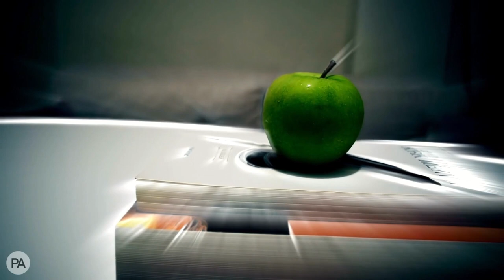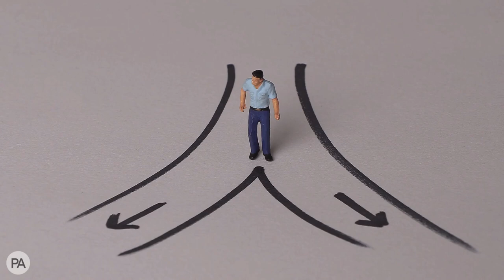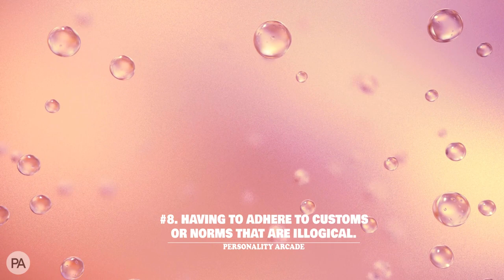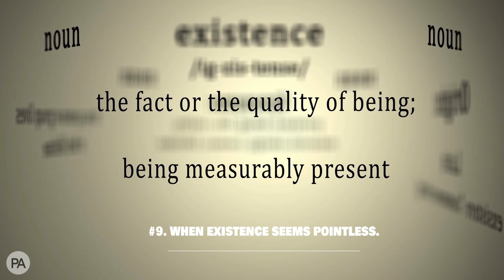INTP Hate DRAMA | The Top 9 Things INTPs Absolutely Hate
The Myers-briggs Type Indicator (Mbti) Is A Personality Assessment Tool That Is Widely Used In The Field Of Psychology. It Is Based On The Theory That There Are 16 Different Personality Types, Which Are Determined By Four Pairs Of Opposite Preferences: Extraversion Vs. Introversion, Sensing Vs. Intuition, Thinking Vs. Feeling, And Judging Vs. Perceiving.

By Taking The Mbti Test, Individuals Can Discover Their Own Personality Type, As Well As Gain Insights Into Their Strengths, Weaknesses, Communication Style, And Preferred Ways Of Interacting With Others. The Mbti Is Often Used In Various Settings, Such As Career Development, Team Building, And Personal Growth, To Help People Understand Themselves Better And Improve Their Relationships With Others.